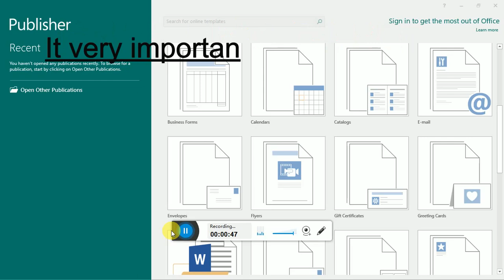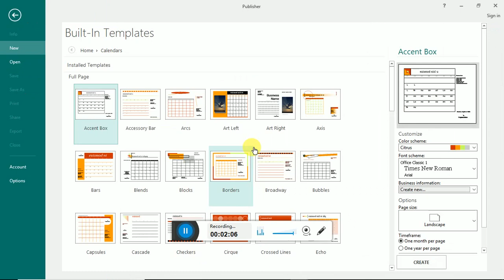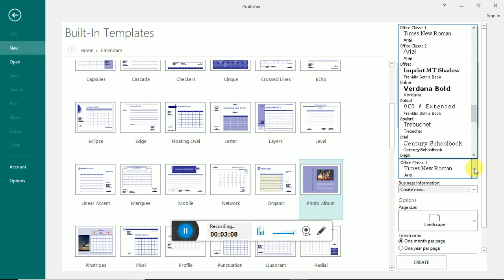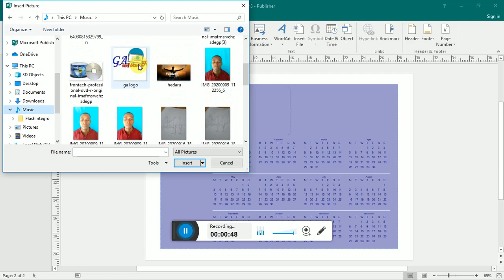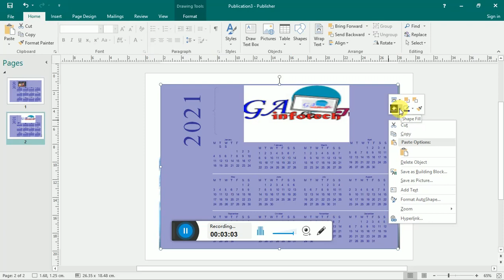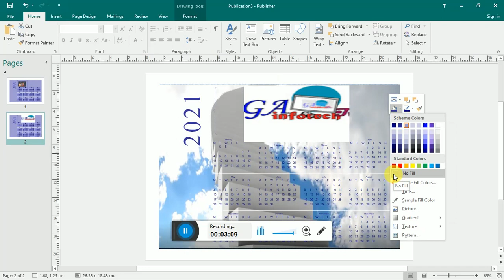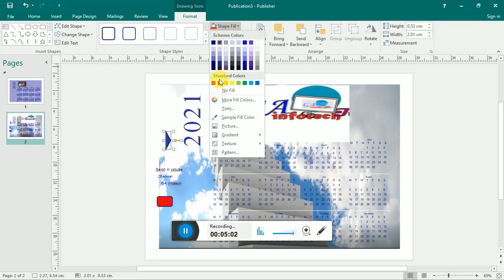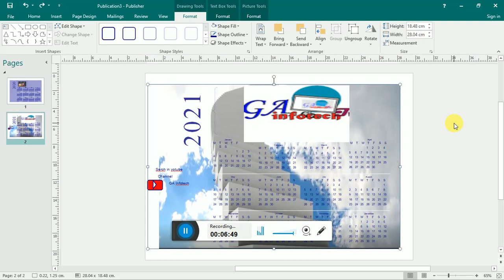Ms publisher NJINSI YA KUTENGENEZA KALENDA KWENYE publisher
tengeneza kalenda ya picha yako